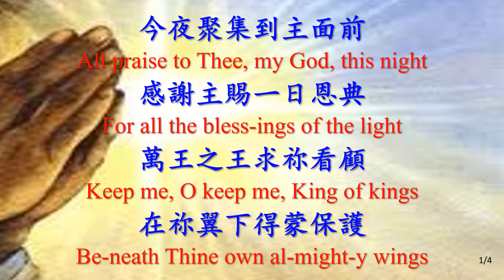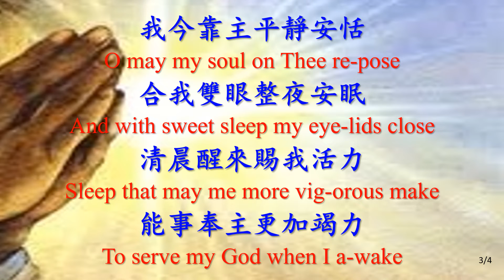373 晚禱 All Praise to Thee, My God -JBALL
晚禱 All Praise to Thee, My God Raise